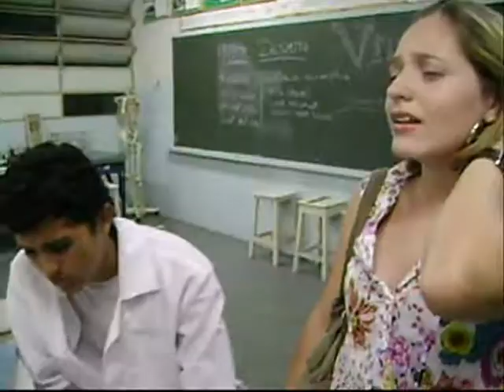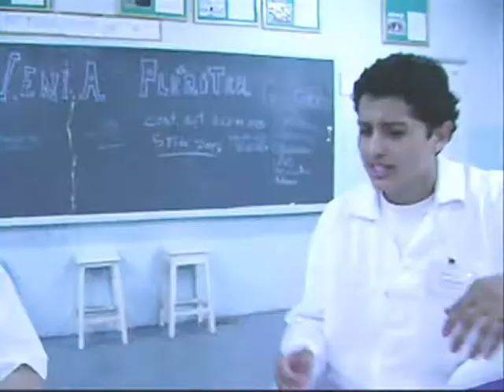making of - Possesso Contagioso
Um Vídeo montado com Cenas dos bastidores das filmagens, zuação, Flagras, e Muita besteira com os atores e produção do Filme.
Logo O Lançamento do Filme Possesso Contagioso...
Obrigado Regina Valarine Vieira & Prefeitura de St. Antonio do Aracanguá.